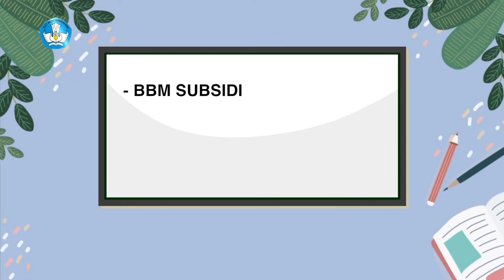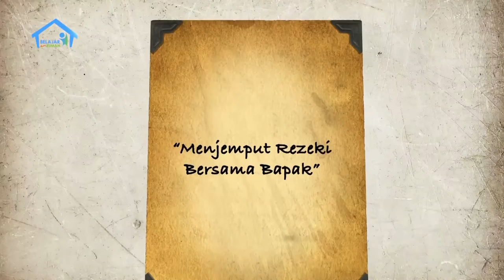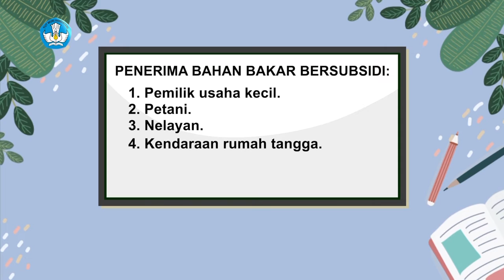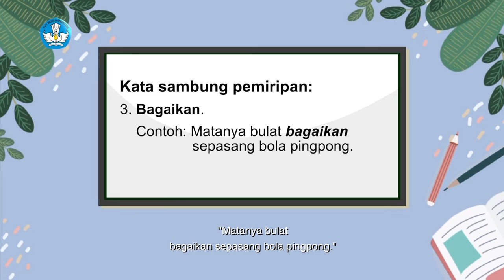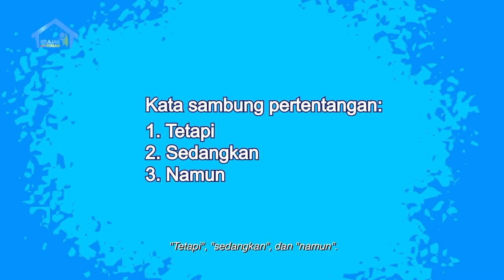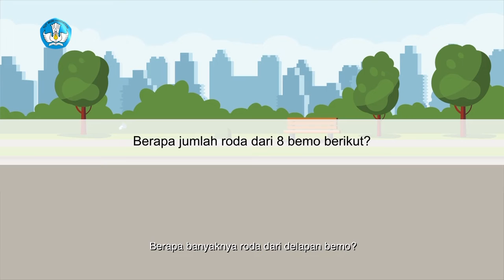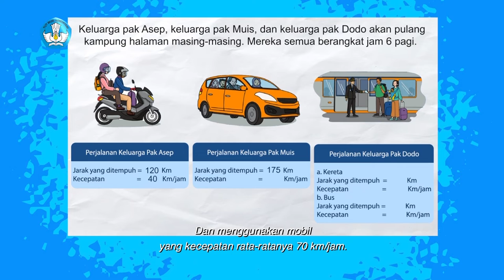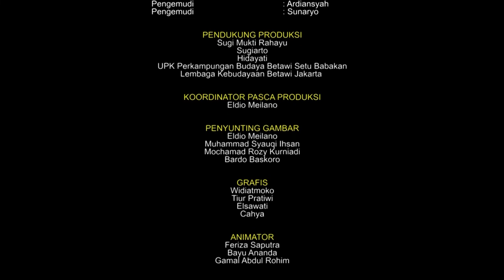BDR | SD Kelas VI | Episode 13 - BBM Subsidi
Bapak dan Kelik memasuki daerah pinggiran yang masih ada bemonya, padahal bemo sudah susah ditemui. Kelik yang selama ini pernah melihat bemo dari internet bertanya pada bapaknya apa benar itu bemo. Bapak menjelaskan bahwa bemo hampir sama seperti bajaj, punya tiga roda namun bedanya bagian belakangnya terbuka. Di sini Kelik tahu lebih banyak tentang kecepatan bemo.

Literasi
- Membaca cerpen mini.
- Mengenal perlunya BBM Bersubsidi.
- Mengenal dan berlatih kalimat sambung.

Numerasi

- Menghitung roda bemo.
- Mengenal dan berlatih konsep waktu tempuh.

Penguatan Karakter
- Berakhlak mulia.
- Bernalar kritis.

Kunjungi portal Rumah Belajar di
Web: belajar.kemdikbud.go.id